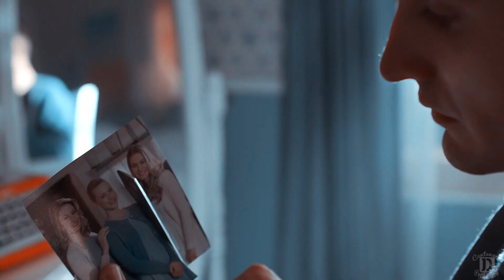chic | riverdale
Please watch in HD.
Coloring: @arkhxm
Song: ♬ instrumental a&c ♩
Clips: Riverdale S02
📹: Sony Vegas Pro 15
Hate or drama won't be tolerated and will be deleted immediately. Any comments in connection with actors/celebrities' private life will be deleted.